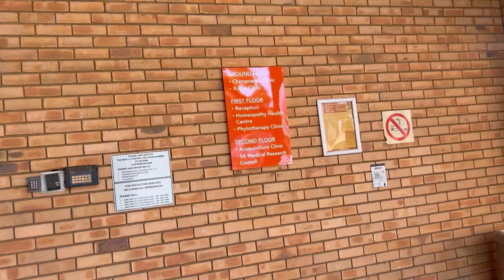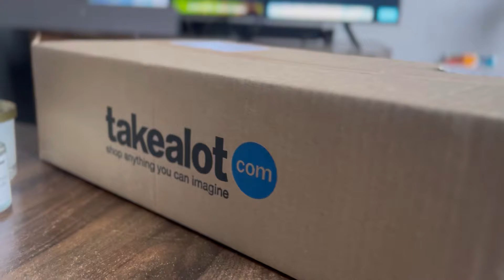First Chiro Visit | Vlog | Life Of A Runner